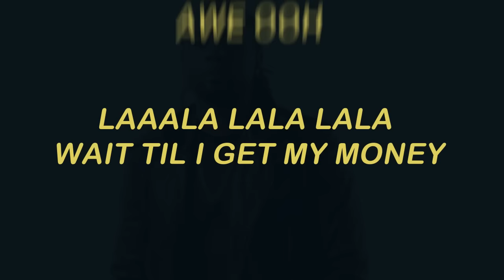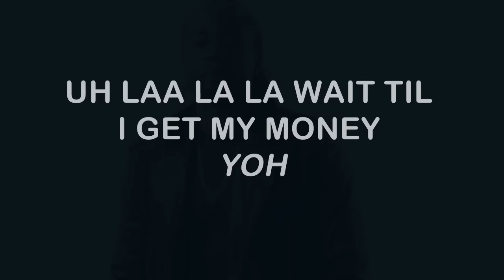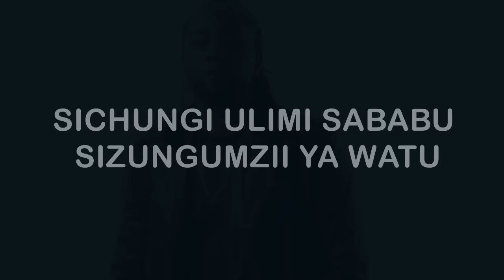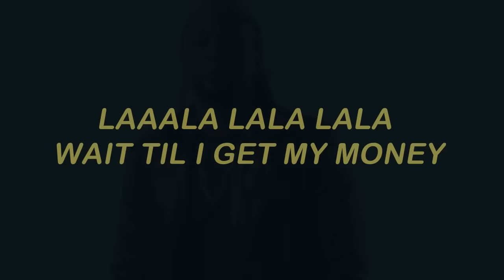Joh Makini - Nyota feat. Damian Soul (Lyric Video)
Joh Makini Songs OUT WORLDWIDE ON MAJOR DIGITAL STORES:

Written & Performed by Joh Makini

Joh Makini is a top Tanzania Bongo Hiphop artist.His witty ryhmes and wordplay have made him into a household name in Tanzania and Africa,He is a renowned rapper known for his skillful use of metaphors, wordplay, and freestyle abilities.

Born as John Simon Mseke in Arusha, Tanzania on August 27th, 1980, he began his career as part of the River Camp group and released his first hit, "Chochote Popote," in 2006. The following year, he released his debut album titled "Zamu Yangu."

He has collaborated with many international artists, including the late AKA, Davido from Nigeria, and Navio. His talent has earned him the Best Hip-Hop Artist award at the Tanzania Music Awards in 2012.

Get a taste of Joh Makini's unparalleled lyrical prowess now !